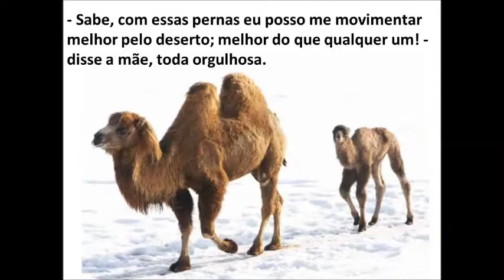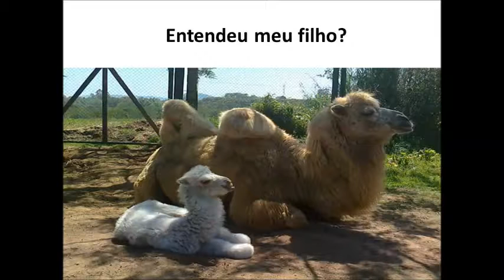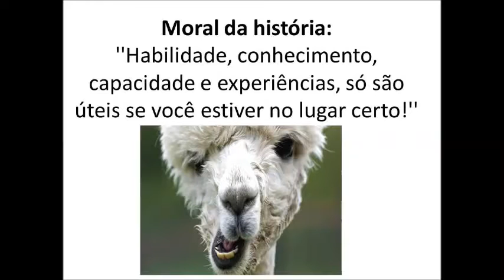Você esta no lugar certo? Você tem potencial! Sente que pode ir mais longe. Para refletir.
Mundo corporativo! Você esta no lugar certo?
Sente que pode ir mais longe. Para refletir.